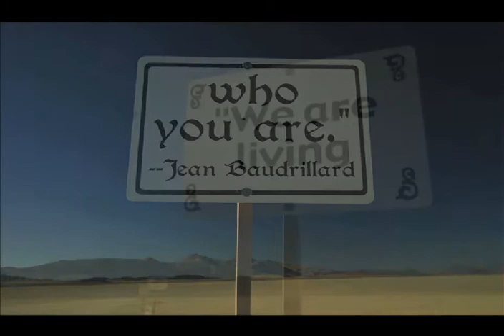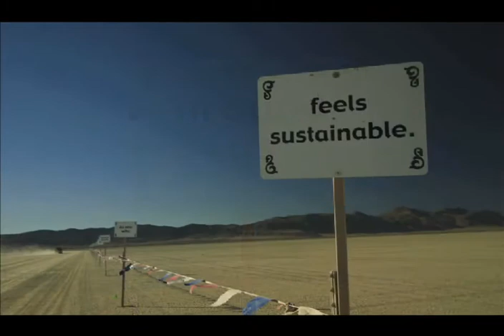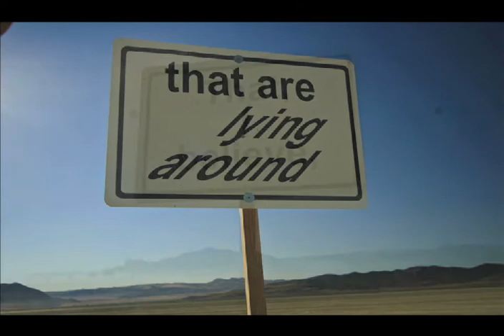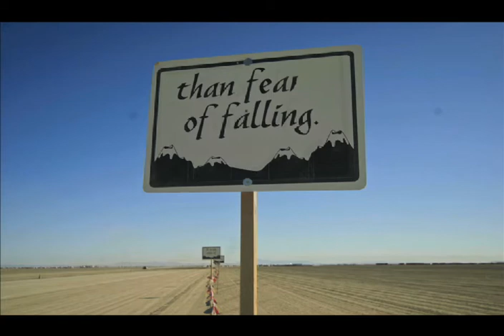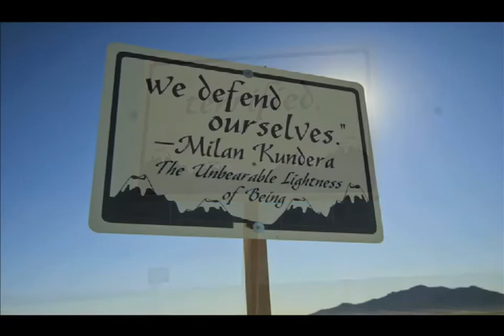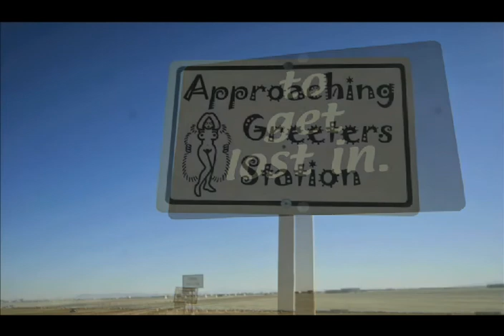Rites of Passage (literally!) Burning Man 2011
Burning Man is a week-long annual event held in the Black Rock Desert in Nevada. The event starts on the Monday before Labor Day, and ends on the holiday itself. The event is described by many participants as an experiment in community, radical self-expression, and radical self-reliance.

These are the entry signs to entertain and advise you as you drive your vehicle through the Black Rock Desert, awaiting your final destination into Black Rock City.